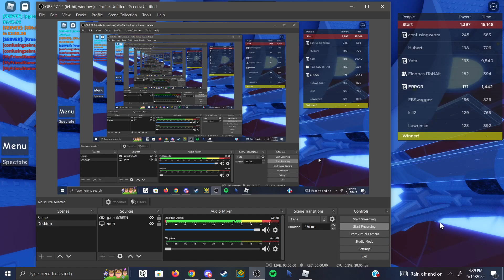ToAF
tower of champions road in reverse